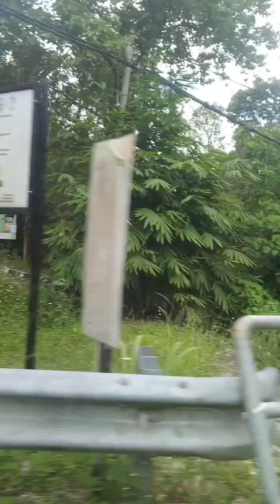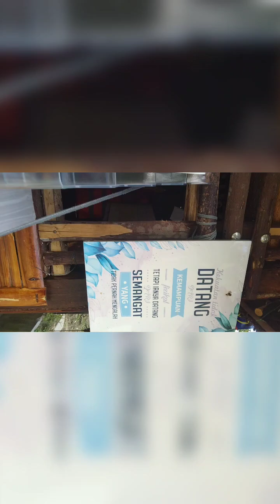Terjah Sungai Senoi,Kg.Tonggang Ulu Kinta,Perak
yang x dirancang selalu jadi gais🤣